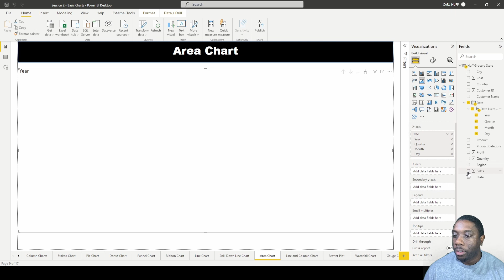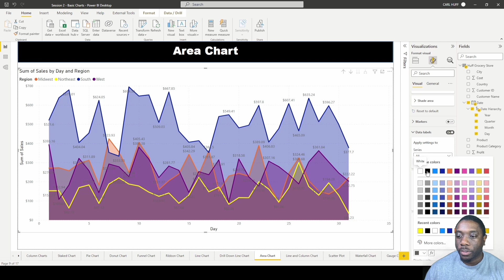2.9 How to create an Area Chart in Power BI | Power BI Tutorials for Beginners | By Carl Huff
Area Chart in Power BI are similar to Line chart in Power BI..

Recording Setup 🎤
iPhone 11
Wireless Mic
Flex Arm

Drone Equipment 🛸
DJI Mini 2
Custom Joysticks
Landing Gear
Day Filters

GoPro 🎥
Media Mod
GoPro Stick

Leave a comment to request.